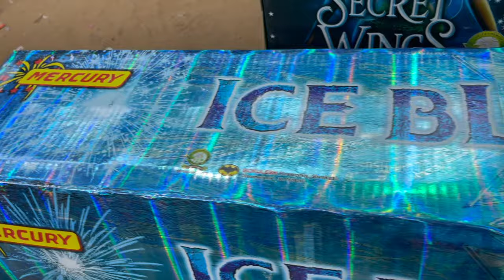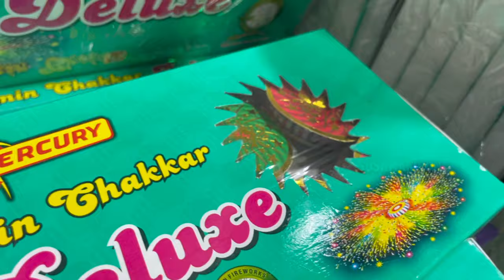A Sweet Lover Shopping Crossed Limits | Vlog | Sushma Kiron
A Sweet Lover Never Changes..In this latest Shopping Vlog for Sweets and Crackers on Behalf of Diwali Festival we went to Shop a Night Before Deepavali to purchase.

Pearl Night cream cures Tan, acne, Div spots & scars, open pores, pigmentation, under-eye circles and gives natural glowing and fair skin.
Tanning leaves your face by damaging the seven layers of your skin. The goodness of essential vitamin E and anti-oxidant properties effectively treats dark spots, tan, pigmentation, and gives you hydrated, nourished, and tan free, fair skin. It removes open pores gently exfoliating dead skin cells, resulting in a brighter skin complexion.
Pearl night cream heal your acne like never before. Acne on the skin can be one serious bane. Not only they harm your skin but also affect your self-confidence. It’s powerful & complex combination of ingredients works fast on curing acne & even acne spots & scars and even removes Excess Oil from the face

How to Use:
Wash your face with mild soap then apply the cream everyday night before going to bed.

for more information please contact pearl through Ph no. 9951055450 /  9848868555 their website or through Instagram.

But as Usual Maa ayana ( My Husband ) tried to get tastes for each sweet he saw in that sweet shop. I felt shy but he could not resist. But as a Surprise to me He stood on his word but got taste. We crossed limits in Budget for Buying Crackers too. Hope this new shopping video may make you smile for a while..Sushma kiron